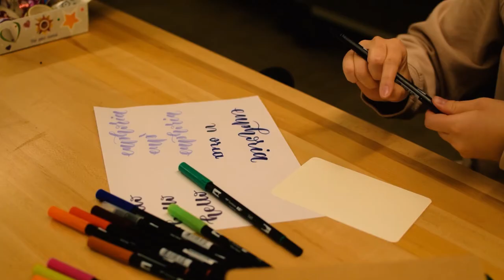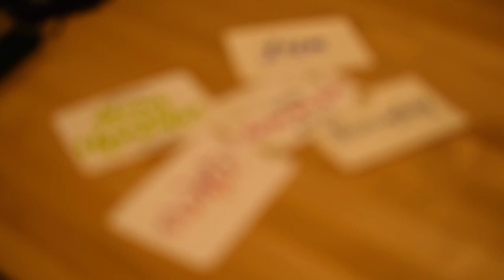Lisa Chai: Student Calligrapher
Created by Emily McNichol and Johnathan Hong at Novi High School for the Cat's Eye News. Aired on February 13, 2020.